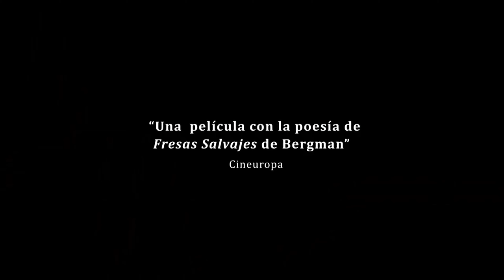EL MEDICO DE BUDAPEST Trailer Español 4K 2021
Final Report
Zárójelentés

13 de Agosto de 2021 / August 13, 2021

Un cardiólogo recien jubilado, se siente perdido sin su trabajo. Regresa a su pueblo natal para trabajar como médico general. Donde comienza su terrible experiencia: enfrentandose a la cruda realidad, que finalmente lo pone de rodillas.
Pero la música tiene la última palabra.

A recently retired cardiologist feels lost without his job. He returns to his hometown to work as a general practitioner. Where he begins his ordeal: facing the stark reality, that he finally brings him to his knees.
But music has the last word.